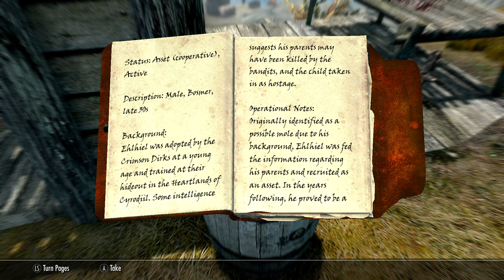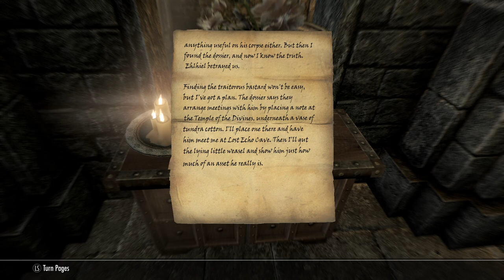Skyrim AE Legendary Survival Mode: Side quests between Markarth and Solitude. Fail for Ben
Initially I decide to retrace my steps and take a shortcut to Solitude through the reach only to get killed by a blood dragon. So I continue on, start and finish a few new and old side quests until I get to Solitude and customise my character a little.

In short. A few fights, some talking, buying, selling and organising.